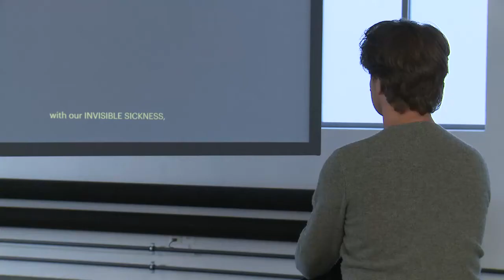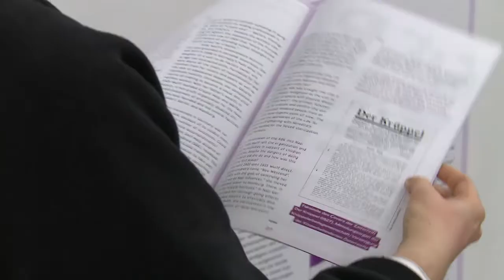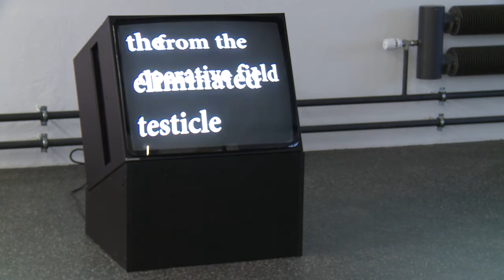Alte Fabrik Rapperswil | When the Sick Rule the World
Die Ausstellung entlehnt ihren Titel einem Essay aus der gleichnamigen Prosasammlung der Autorin Dodie Bellamy aus dem Jahr 2015. Der Text zelebriert all diejenigen als Hoffnungsträger*innen, die innerhalb eines ruinösen Systems als krank, schwach, ineffizient und damit auch als weniger wert eingestuft werden.